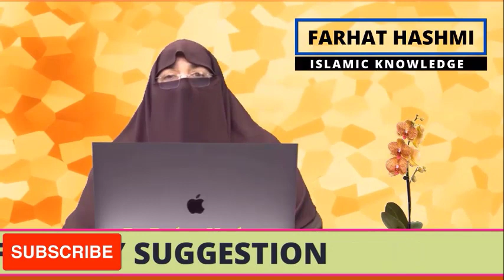Paak Hone Ka Islami Tariqa | پاک ہونے کا اسلامی طریقہ | By Dr Farhat Hashmi | Islamic Knowledge